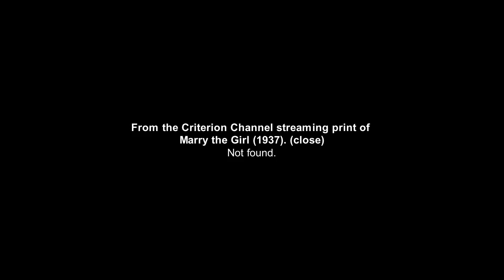Warner Bros. Pictures logos (July 13, 1937) [HQ/HD]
From the Criterion Channel streaming print of Marry the Girl (1937), from a 2k/4k film digital scan.